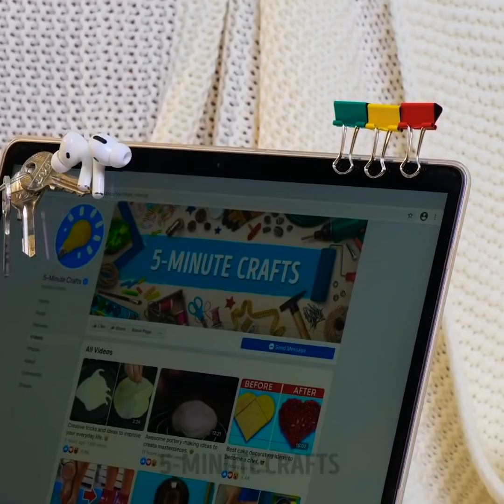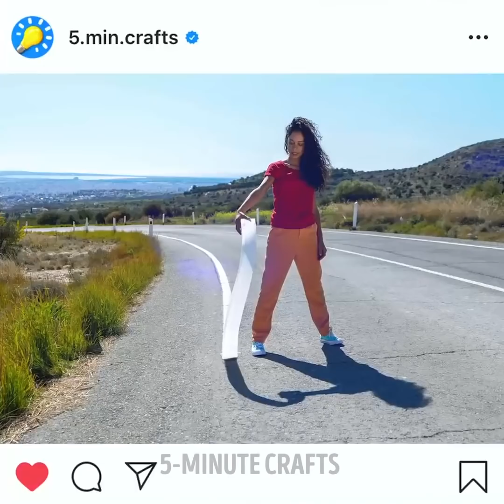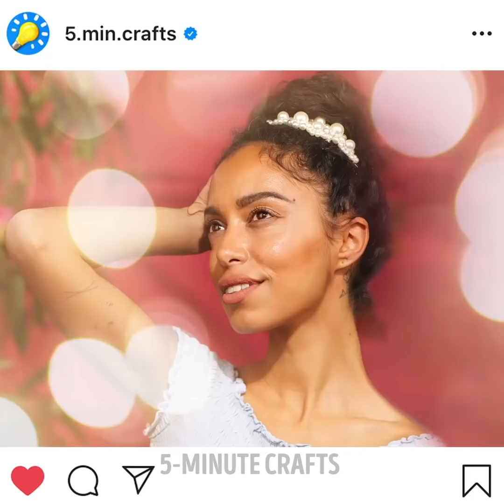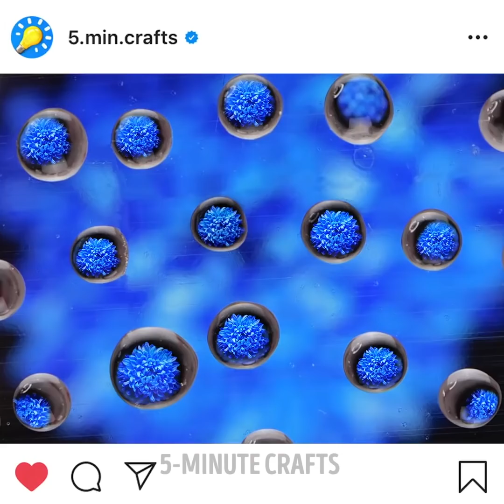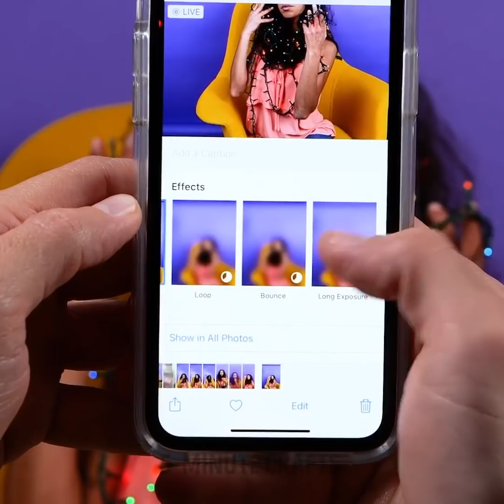OMG! Surprising Hacks For All Occasions You Should Try! Cool DIY Ideas By A PLUS SCHOOL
Timestamps:
1:06 Cool idea for party with friends;
4:35 Useful cleaning hacks;
10:30 Cheating clothing trick.